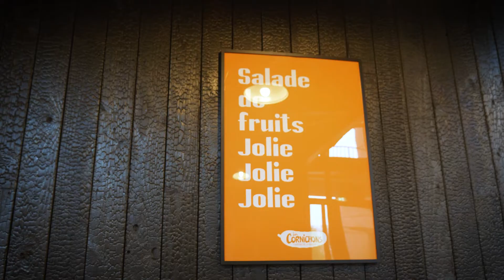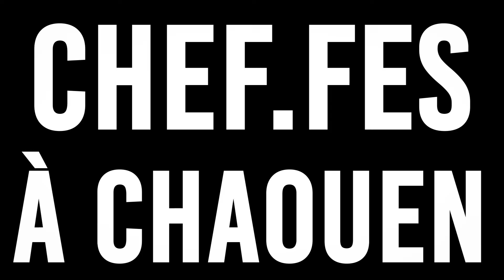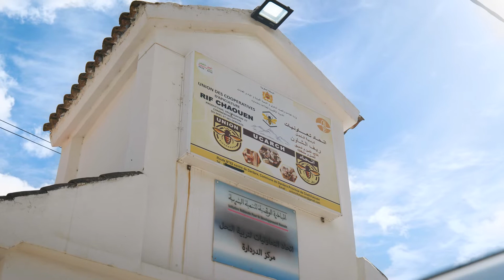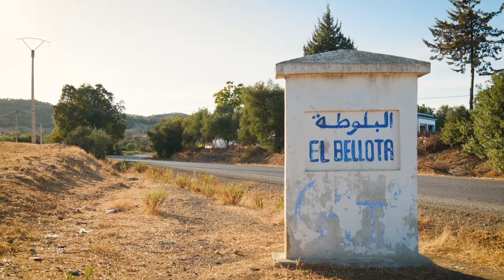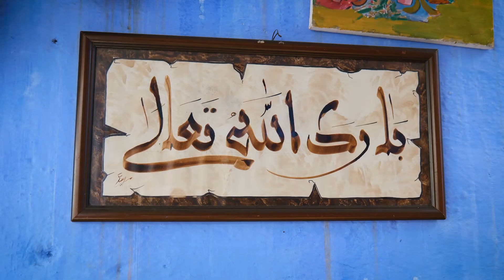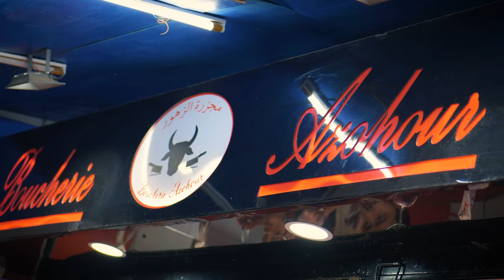CHEF.FES À CHAOUEN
En 2022, Simon et Aurore, les chef.fes de la Cuisine Flottante à Dijon, posaient leurs valises à Chefchaouen, au nord-ouest du Maroc. Avec eux, Julien LE FLOHIC, sa caméra et l'équipe de Magna Vox y tournent le documentaire "Chef.fes à Chaouen", une épopée culinaire pleine de bon goût.
A l'occasion du festival Les Nuits d'Orient et d'Ailleurs, organisé par la Ville de Dijon et partenaire du projet, voilà de documentaire en ligne.
Alors, prêt.e.s pour un voyage de 40 minutes à travers les rues et plats du Maroc ?

- Un documentaire réalisé par Magna Vox et Julien LE FLOHIC

Merci aux partenaires du projet :
La Cuisine Flottante
La Ville de Dijon
Festival Les Nuits d'Orient et d'Ailleurs
La Région Bourgogne Franche Comté